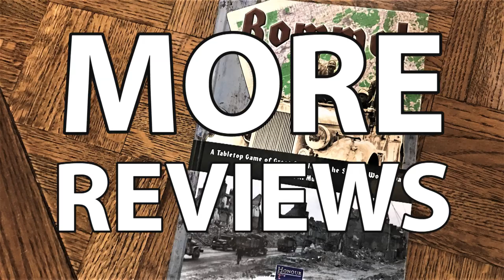Season 2 Teaser Trailer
Little Wars TV, a channel dedicated to historical miniature wargaming, returns with new tabletop battles starting July 1st, 2019. Here's a quick teaser trailer of what to expect this season, spanning some of history's most famous battles.